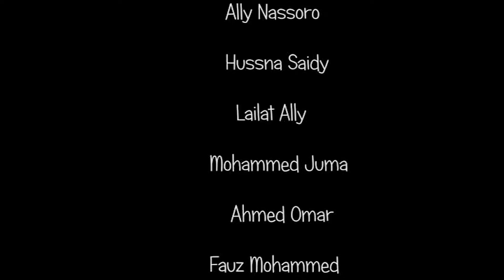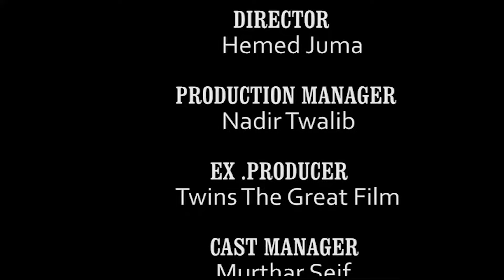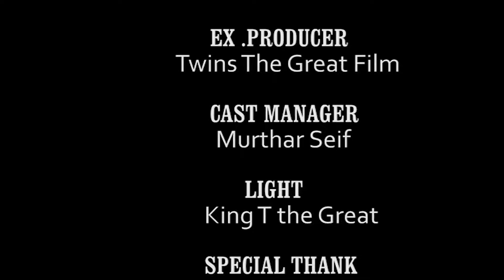KAFA RAMADHAN ][ MICHAL WA SHILING...😁FULL MOVIE